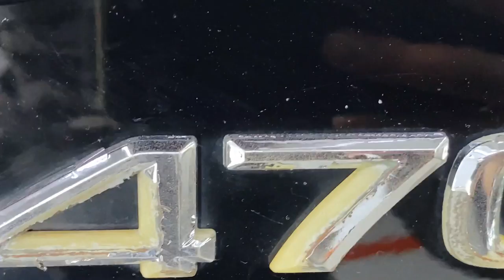Akita Auto Detailing Lexus Aleksey Semencov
Взбодрили Лексус , полное погружение в процесс работы и отзыв клиента .

Детейлинг, Тюнинг, Кузовной ремонт, Автомойки, Тонировочные / защитные плёнки для автомобилей
автохимии 𝘾𝙃𝙀𝙈𝙄𝘾𝘼𝙇 𝙂𝙐𝙔𝙎
керамики 𝙀𝙑𝙀𝙍 𝙂𝙇𝘼𝙎𝙎
бронепленки 𝙎𝙏𝙀𝙆
адрес : г. Хабаровск, Кавказская, 35/5

EXTREME SPORT  East Russia - это  канал посвященный экстремальным видам спорта  и соревнованиям           проходящим на дальнем востоке России:  Хабаровск, Владивосток, Сахалин, Камчатка

А так же обзоры и испытания интересной внедорожной и экстремальной техники